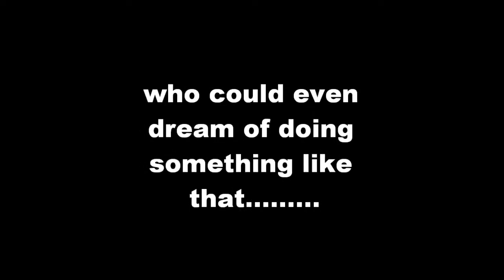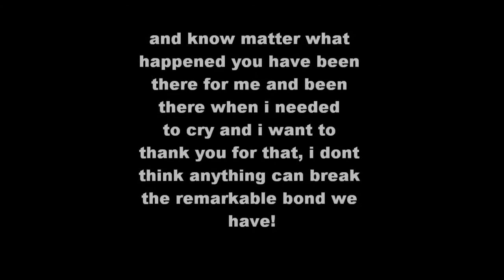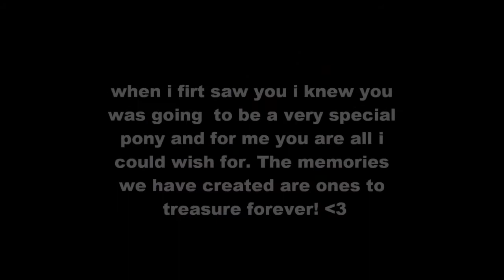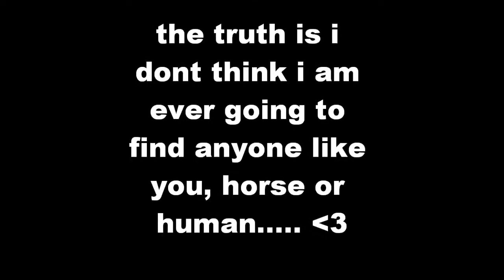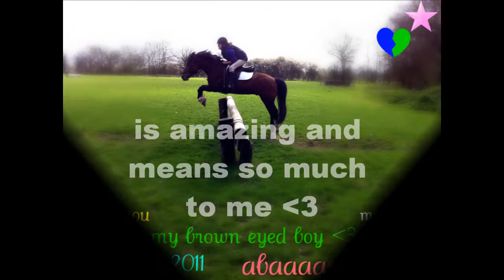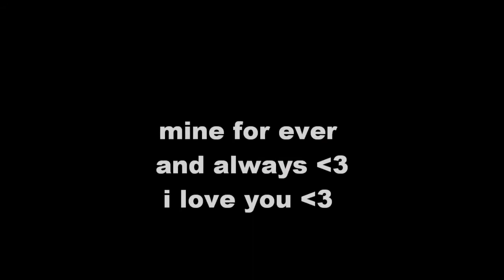My ponies story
my pony is 10 years old,
he is a new forest x welsh section c
he is still learning but from where he has come from he has done so well,
he was broken when he was 7 and spent 5 years abandon in a field with a donkey, the donkey was rescued aswell, but unfortunatly due to an abscess on his back and old age only lived a year aaterhe was resuced.
I have made this film just to show how much this pony means to me